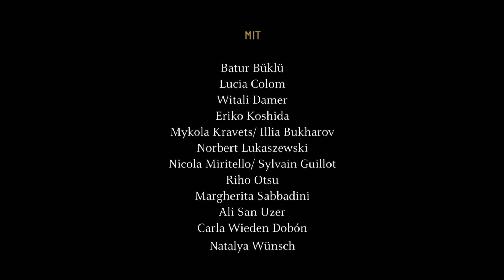Beatles - Das weiße Album, Spielzeit 2013/14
Rockballett von Barbara Buser
Uraufführung!
Großes Haus // Stückdauer: ca. 2.00 h mit Pause

TERMINE:
Premiere 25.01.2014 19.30 Uhr Hof, Großes Haus
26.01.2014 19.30 Uhr Hof, Großes Haus
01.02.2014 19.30 Uhr Hof, Großes Haus
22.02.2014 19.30 Uhr Hof, Großes Haus
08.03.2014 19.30 Uhr Hof, Großes Haus
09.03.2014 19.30 Uhr Hof, Großes Haus
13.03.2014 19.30 Uhr Selb, Rosenthaltheater
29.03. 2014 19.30 Uhr Hof, Großes Haus
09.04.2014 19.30 Uhr Hof, Großes Haus
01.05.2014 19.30 Uhr Hof, Großes Haus
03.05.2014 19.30 Uhr Bayreuth, Stadthalle
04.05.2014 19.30 Uhr Bayreuth, Stadthalle
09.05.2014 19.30 Uhr Hof, Großes Haus

MITWIRKENDE:

CHOREOGRAPHIE UND INSZENIERUNG Barbara Buser
BÜHNE UND KOSTÜME Imme Kachel
MUSIKALISCHE LEITUNG UND UMSETZUNG WEE BUSH Band
DRAMATURGIE Guido Hackhausen
BALLETTASSISTENZ UND ABENDSPIELLEITUNG Danuta Hujer
INSPIZIENZ Jerzy Barankiewicz/ Reinhard Steinert

MIT:

Batur Büklü
Lucia Colom
Witali Damer
Eriko Koshida
Mykola Kravets/ Illia Bukharov
Norbert Lukaszewski
Nicola Miritello/ Sylvain Guillot
Riho Otsu
Margherita Sabbadini
Ali San Uzer
Carla Wieden Dobón
Natalya Wünsch

SÄNGERIN:

Cornelia Löhr

Band: WEE BUSH

Stefan Griesshammer (b.)
Wolfgang Fickenscher (dr., v.)
Stephan Erl (k., v.)
Markus Hager (g., v.)
Uli Saalfrank (g., v.)

STÜCKINHALT:
Das „Weiße Album" -- der Geniestreich der Beatles schlechthin: Es gilt als eines der besten Alben der Musikgeschichte. Keine andere Platte hat je für so viel Rätselraten, Interpretationen und schiere Begeisterung gesorgt. Die faszinierende Stilvielfalt mit Welthits wie „Back in the USSR", „Revolution" oder „While My Guitar Gently Weeps" zeigt das ganze musikalische Genie der Fab Four aus Liverpool: Von Pop bis Blues, von Rock'n Roll bis Jazz reicht das Spektrum. Sogar Reggae und der vermutlich erste Heavy Metal Song überhaupt sind auf dem Album zu hören. Die Beatles machten aus jedem Song ein Meisterwerk der Musikgeschichte.
Die Hofer Band Wee Bush widmet sich seit ihrer Gründung vor über 20 Jahren begeistert den Songs der Beatles. Nach dem großen Erfolg des Rockballetts „Satisfaction" (2010) arbeitet die Ballett-Compagnie des Theater Hof jetzt erneut mit den Musikern der Band zusammen. Gemeinsam entwickeln sie einen Abend, der nicht nur mitreißende Live-Musik bietet, sondern auch das Lebensgefühl des Jahres 1968, in dem das „White Album" entstand, spürbar werden lässt.

VIDEOTRAILER
Bild & Ton Konzeption, Jan Friedrich